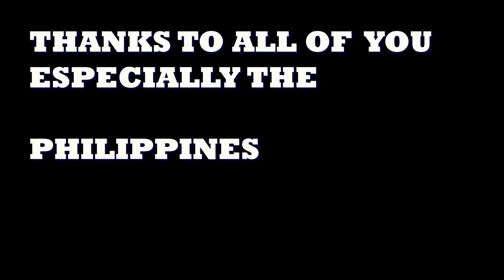Marcelito Pomoy | Power of Love (wish 107.5 bus) REACTION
We react to Marcelito Pomoy singing POWER OF LOVE. We really appreciate all of you. Everyone please stay safe.